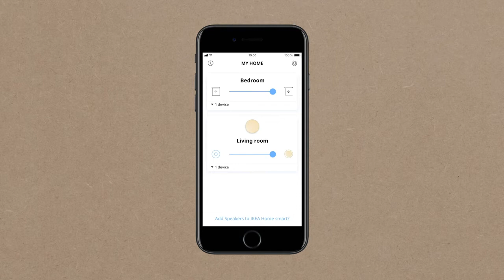How to connect your Sonos system to IKEA Home Smart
Control SYMFONISK using the IKEA Home Smart app by downloading the app and following these simple instructions to get connected.

SYMFONISK, IKEA's innovative new speaker furnishings line created in collaboration with sound experts Sonos, is available now at your local IKEA store and online. The WiFi connected SYMFONISK table lamp and bookshelf speakers are designed to flood your home with spectacular sound whether listening to your favorite podcasts or playlists. It's the best sounding furniture in the world!